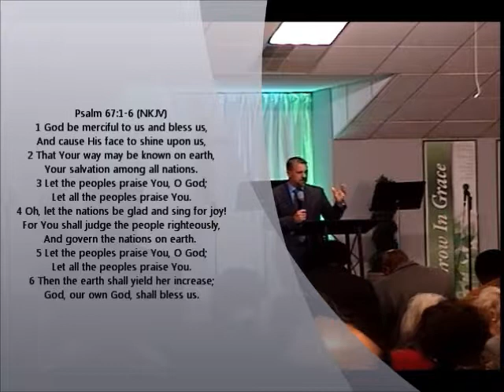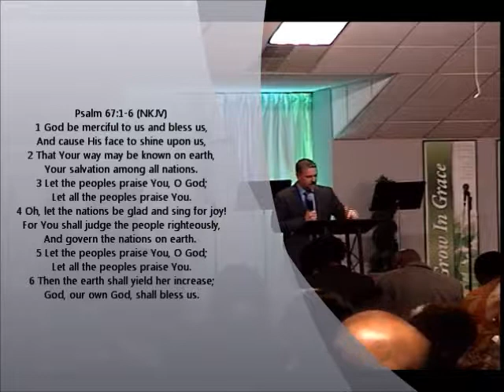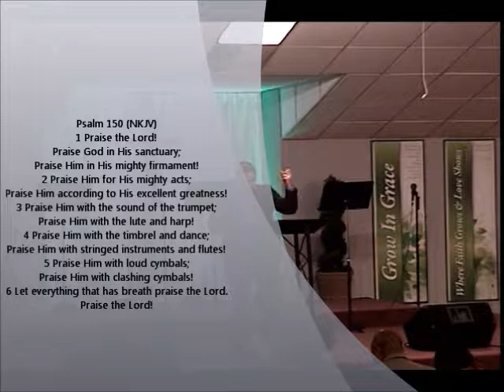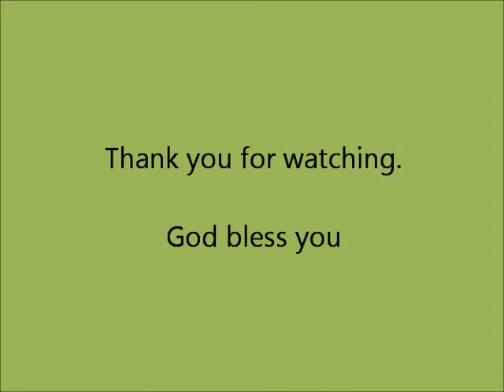11-5-2017 The Power Of Praise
Message by : PASTOR GREGORY MCFARREN